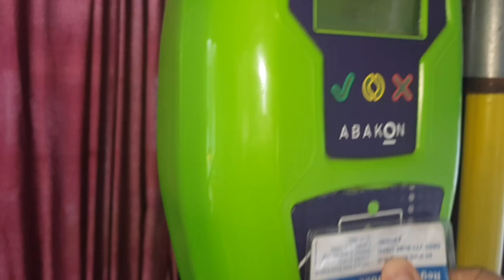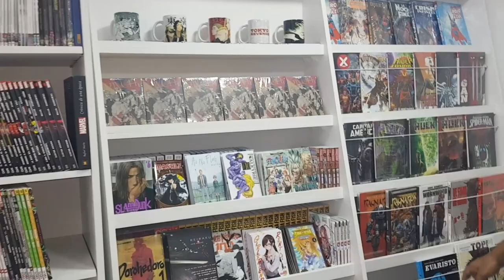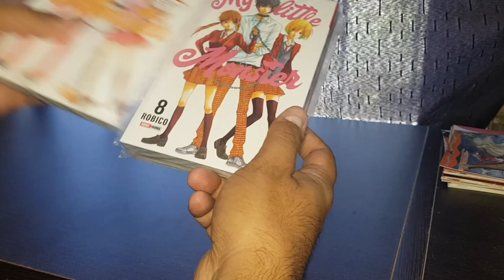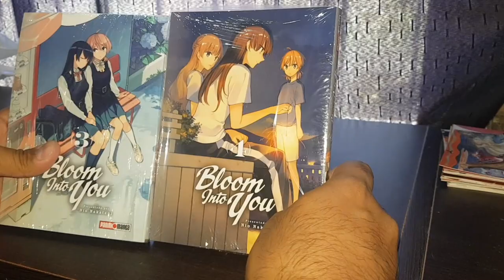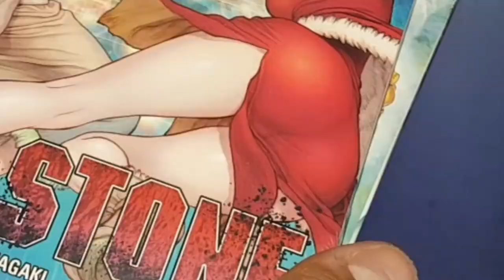¡Visita y compras en No Mataremos Zombis! - FerMangas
¿Cómo va, gente? Acá les traigo un video que no sólo es de compras, sino que también les muestro mi comiquería amiga, que es donde compro todos los libros.
  Como siempre, les dejo mis redes para que me sigan y esten al día con todo lo que hago y compro :D
  WK: @fermanga